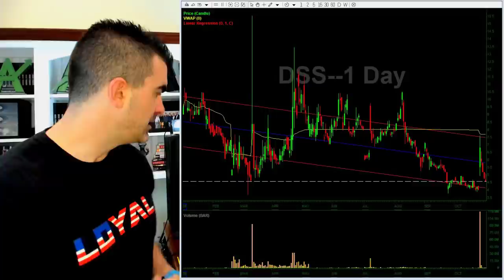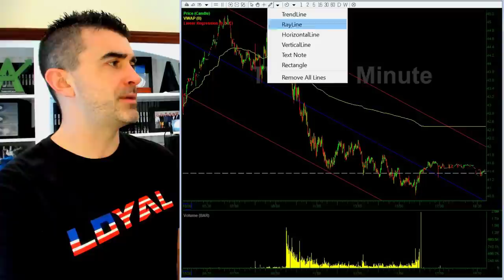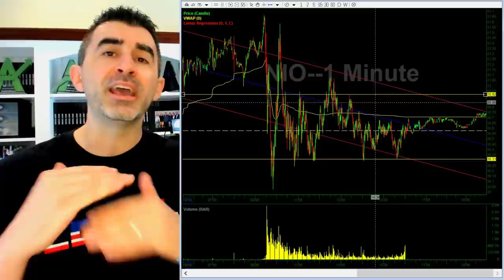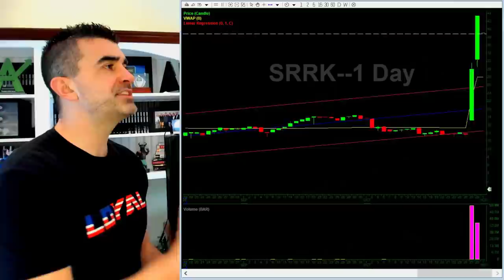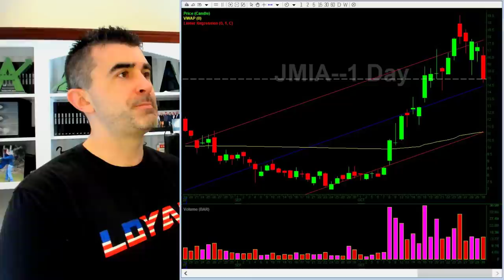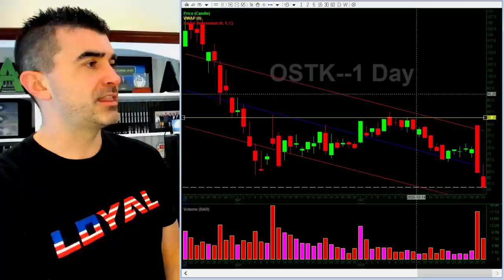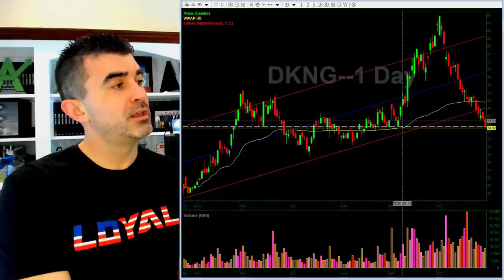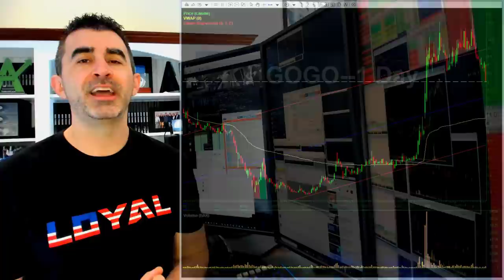Fasten Your Seatbelts! Election Week Ahead 🗳 Scan For Nov 2nd, 2020